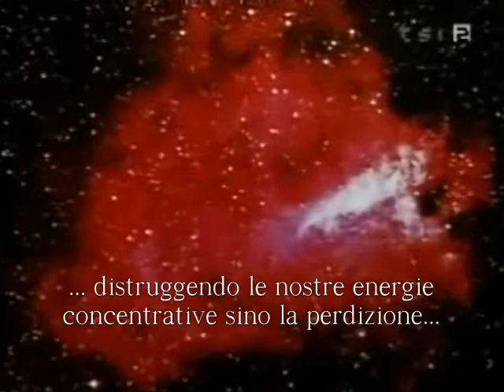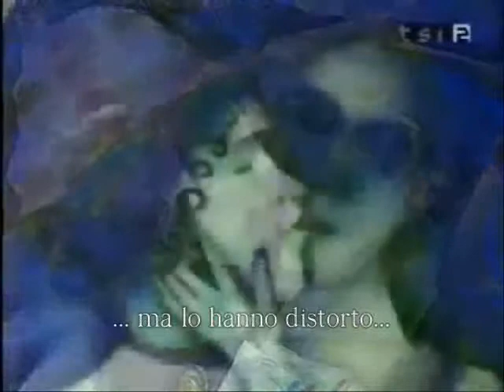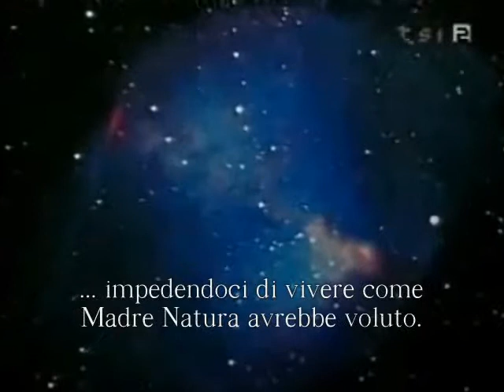CAOS L'OdiosoAmato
CAOS L'OdiosoAmato; costantemente inebetisce l'essere sino a decretare certezze incerte...